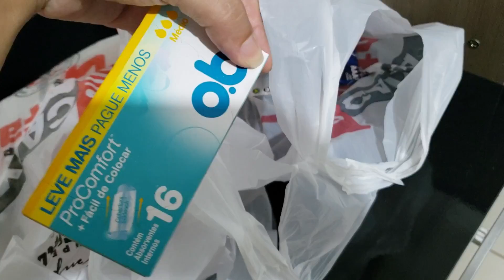DIRIGINDO NOSSO CARRO NOVO!!| COMPRINHAS NO MERCADO| Juliane Jocoski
Oii meus amores, hoje venho compartilhar com vocês o dia em que dirigi nosso carro novo!!, também fomos fazer umas comprinhas no mercado e mais.

   CEP: 85802970
   CASCAVEL/PR